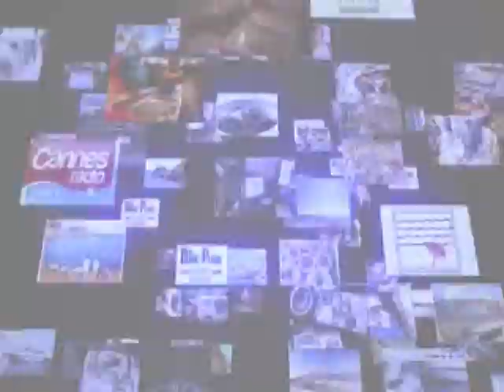Le Président du MJC parle de la situation politique en RDC (1)